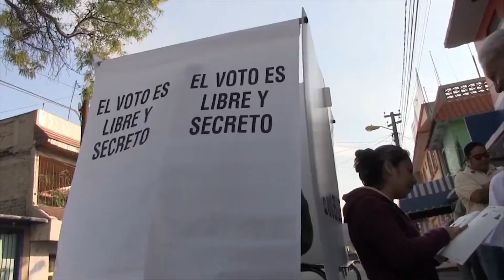DEJAN HIELERA CON CABEZA DE CERDO Y NARCO MENSAJE AFUERA DE CASA DE CAMPAÑA DE OCTAVIO PEDROZA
El cierre de las campañas electorales está viviendo un momento lleno de intensidad tal como era de esperarse. A diferencia de otras partes del país en donde incluso ya se ha visto manchado de sangre por el asesinato de varios candidatos aquí, todo se ha limitado a la clásica guerra sucia de la que ya está cansada la población. Sin embargo, este miércoles las cosas han escalado de nivel.

Esta mañana se reportó la aparición de una hielera sellada en una de las casas de enlace del candidato de “Sí por San Luis Potosí” a la gubernatura, Octavio Pedroza Gaitán ubicada en avenida Himalaya, a solo unos metros del Centro de Control, Comando, Comunicaciones y Computo (C4). Si bien en un inicio la mencionada se encontraba sellada, una vez que se logró su apertura se localizó una cabeza de cerdo a la cual le hacía compañía un presunto narco mensaje...